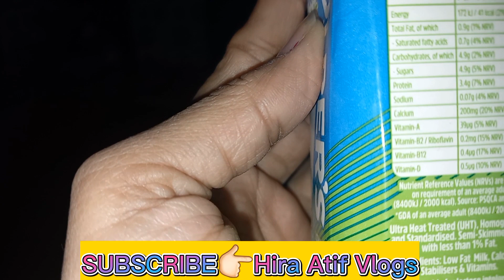Chicken potato cutlets||Full day routine||New kitchen||Hira Atif Vlogs@Saba Ibrahim@Sistrology